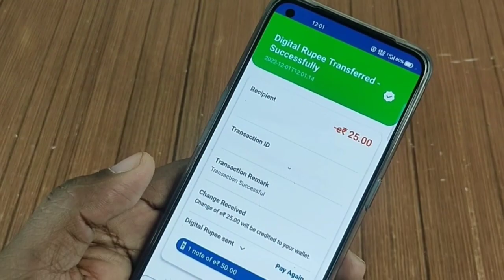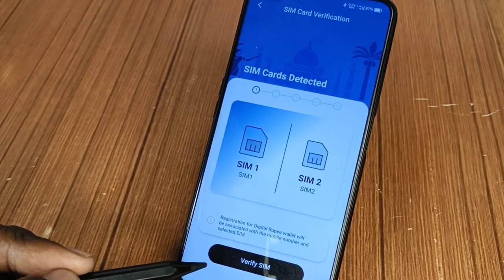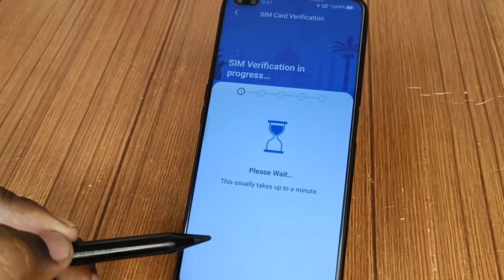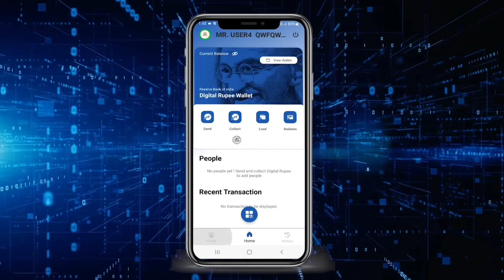ICICI Bank digital currency app released for all user's. Download and enjoy now🤩🤩